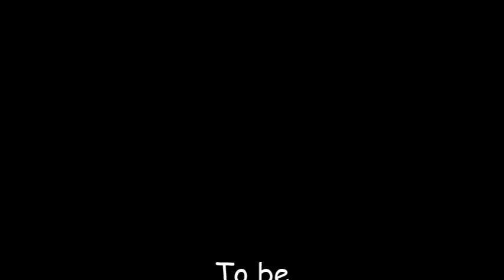FiruSurvives Zelda Links Awakening 017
Failing im Maskentempel!

Ein Fail Part ...schon wieder!!! (Ich brauch besseres Equip!)

Erst brauchte ich 5 Aufnahmen und dann noch kaum Sound. Man hört mich fast gar nicht -.- Also lauter drehen oder Kopfhörer nehmen.

Zum Part:

Wir rennen quer durch den Maskentempel ohne Plan und ohne Ziel! Dann kämpfen wir endlich wieder gegen 2 Würmer ^^'